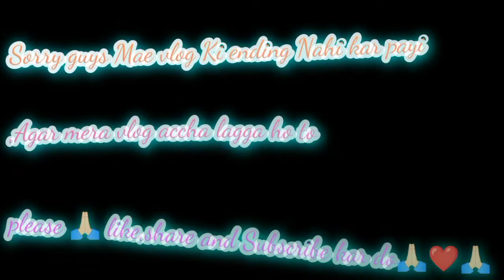Sambar bahut tasty Banna Hai 👌🏼Sambar bannane ka Asan tarika 👍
Sambar bahut tasty Banna Hai
👌🏼Sambar bannane ka Asan tarika 👍